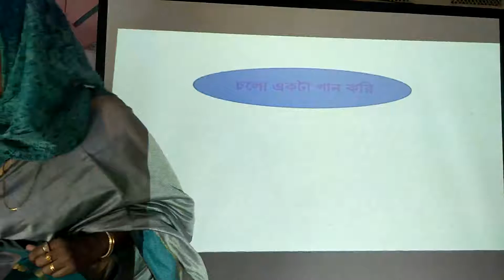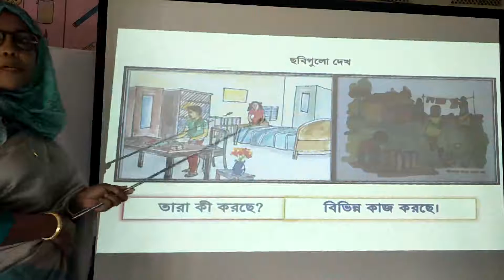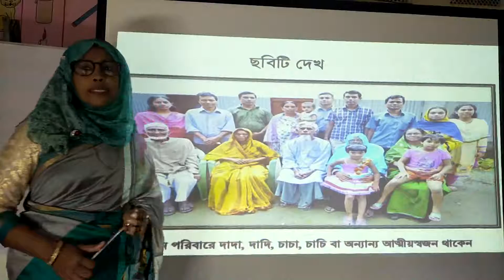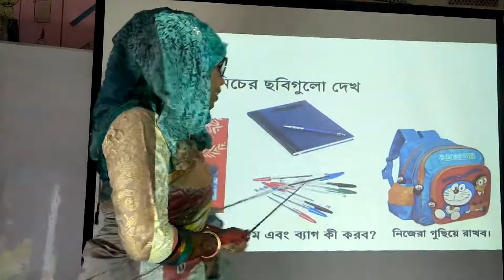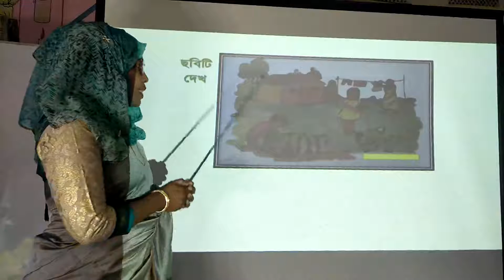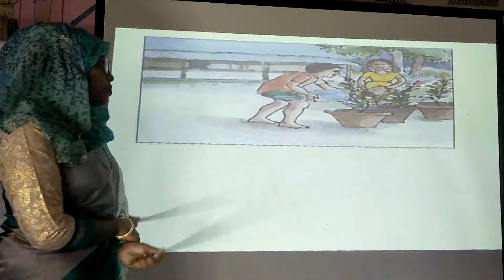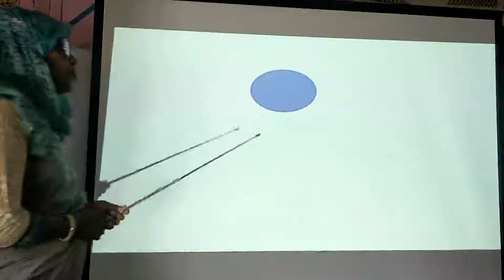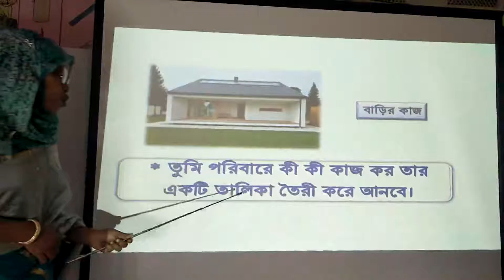৩য় শ্রেণির বাংলাদেশ ও বিশ্ব পরিচয়, বিবি মরিয়ম,প্রধান শিক্ষক,আলহাজ্ব আব্দুল হাফেজ সপ্রাবি,সাতকানিয়া